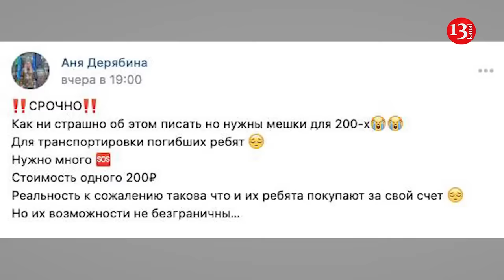Russian army does not have enough bags for bodies of its soldiers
Putin's army does not have enough bags for the bodies of its soldiers: either there are too many of them, or the Russian Defense Ministry has decided not to spend money on this attribute for transporting home the bodies of its soldiers who died in Ukraine. As reported by the Telegram channel  "Chelyabinsk of the Future" , the widow of the deceased occupier, Chelyabinsk volunteer Anna Deryabina, announced a collection for the purchase of bags.
"As scary as it is to write about this, we need bags for the bodies of soldiers to transport the dead guys. We need a lot. The cost of one is 200 rubles . A day later, Deryabina reported the closure of the collection. According to the General Staff of the Armed Forces of Ukraine, the irretrievable losses of the Russian army in Ukraine exceeded 612 thousand people.
As reported  the command of the Russian army  continues to throw people to the slaughter, trying to capture the positions of the Ukrainian Armed Forces at any cost.

The Russian army's offensive is resulting in heavy losses and a repeat of the experience of World War II in its worst manifestation, since the command of the Russian Armed Forces does not value the lives of soldiers and is ready to throw them to the slaughter en masse.
At the same time, the Russian command does not learn from its mistakes and does not even try to do so; according to Russian military personnel, the rank and file of the commanders are only interested in awards and bonuses.
Unsurprisingly, the Russian General Staff overwhelmingly focuses its recruitment efforts on several impoverished non–ethnic Russian regions, on the racist rationale that the nationalities concerned presumably value high salaries more than life. A number of protests in such places as Dagestan and Buryatia suggest that some natives are aware of being singled out for death, but the numbers of protestors appear to be small. Most Russians presumably serve in the armed forces because they believe they have to. If you’re called up and fail to report, a whole slew of painful sanctions awaits you. Unwilling to place themselves under the immediate risk of definitely being jailed, they choose the more distant risk of possibly being killed. Perhaps the gods will smile on them. Perhaps the war will end.

There’s another less reassuring explanation for the Russian willingness to take a beating: they may be used to being terrorized by their leaders and consider blind obedience to unjust oppression to be perfectly normal. Supporters of this view generally point to Russian history, much of which reads like a never-ending story of elite crime and popular punishment.